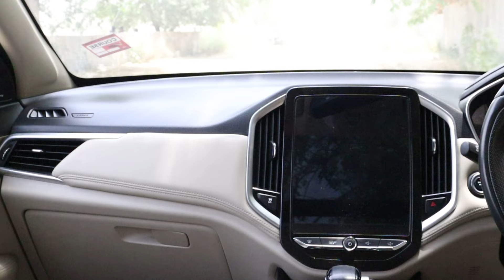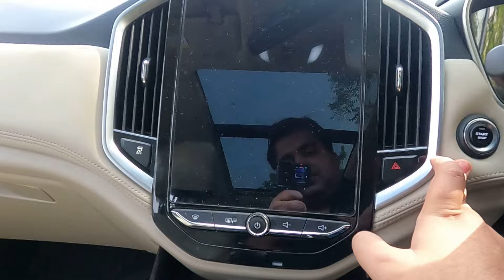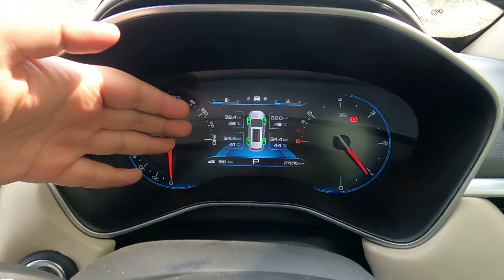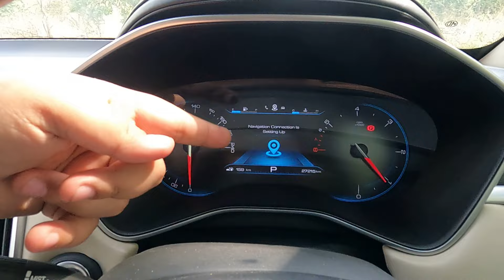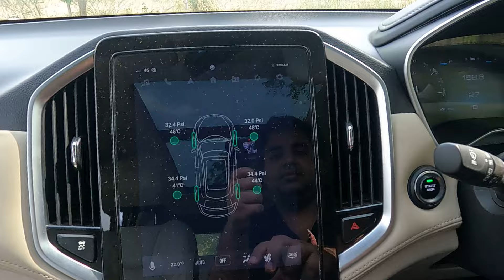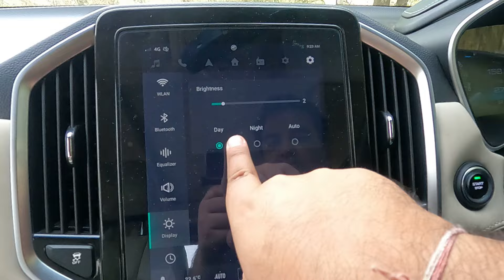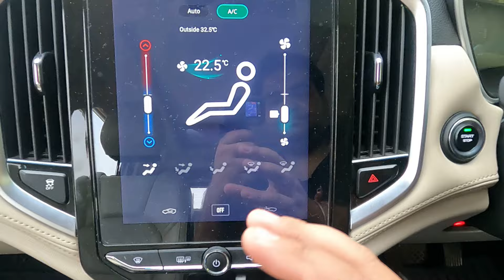MG Hector CVT | Smart SUV | Detailed Drive Review | Autogeek Group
MG Hector is the compact SUV by MG Motors in India. Hector comes with premium & smart looks & is loaded with a list of smart features which makes your drivability & car usability really good.
In this Vlog you will get to see the detailed review of MG Hector CVT including a detailed walkaround & a detailed drive review.

Contents of this Review:
00:00 - Introduction
01:01 - Detailed Walkaround (Exteriors)
05:55 - Detailed Walkaround (Interiors)
15:53 - Drive Review (Performance)
20:45 - Drive Review (Noise & Vibrations)
21:38 - Drive Review (Comfort & Convenience)
25:06 - Drive Review (Fuel Economy)
25:38 - Conclusion